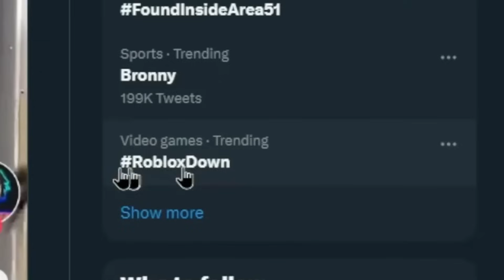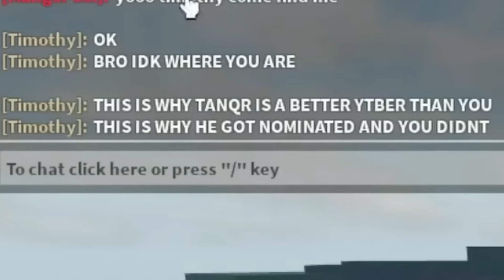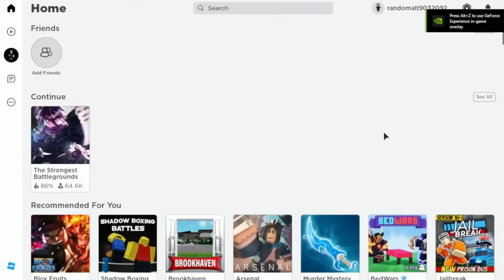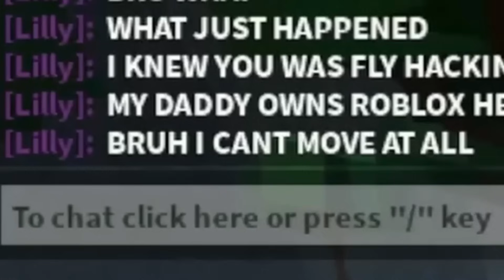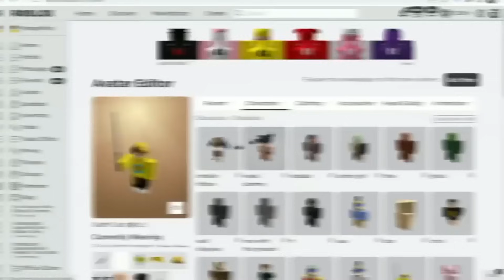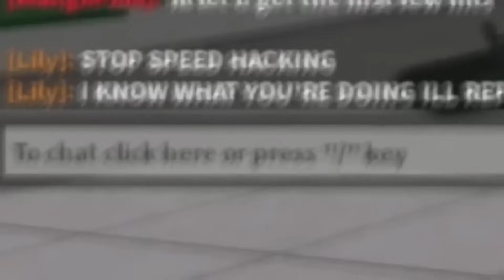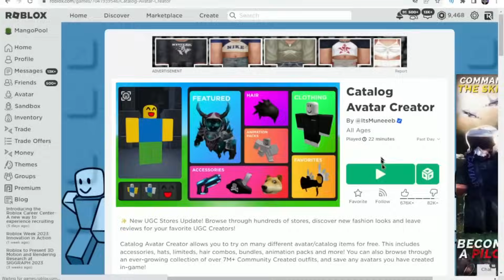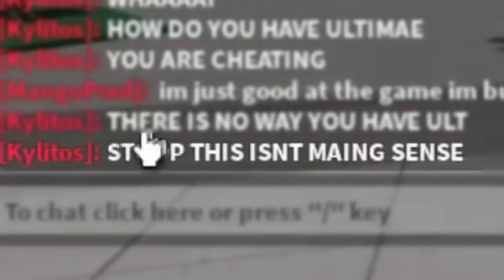100 CRAZY SECRETS In The Strongest Battlegrounds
100 CRAZY SECRETS In The Strongest Battlegrounds (The Strongest Battlegrounds) (Roblox Saitama Battlegrounds)

EDIT: i forgot to hide the robux code while i was editing, so heres the code LOL
RBEZ QF59 PGYN JANZ